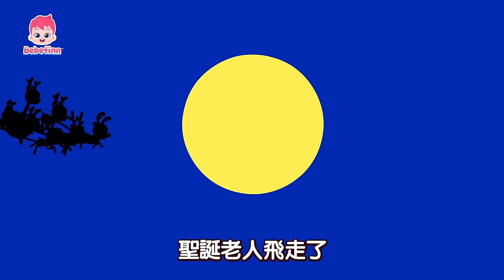鯊魚寶寶 碰碰狐 聖誕老公公 聖誕歌曲+童話故事合集🎅 Christmas Songs 經典兒歌 台灣配音 中文兒歌 英文兒歌 連續播放｜Baby Shark Pinkfong!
00:00:00 聖誕老人找鬍子
00:01:23 聖誕鯊魚寶寶 (Christmas Sharks)
00:02:51 鯊魚寶寶幫聖誕老人找禮物 (Hide and Seek Christmas Presents and Baby Shark)
00:06:03 躲貓貓! 鯊魚寶寶在聖誕節照顧小寶寶 (Peekaboo! Baby Shark Babysits on Christmas)
00:11:33 鯊魚一家人和薑餅人
00:13:06 Learn Colors with Santa Hogi
00:15:11 聖誕鯊魚寶寶 (Christmas Sharks)
00:16:40 鯊魚一家康塔塔 (Shark Cantata)
00:18:26 夏天裡的聖誕節 (Summer Santa)
00:19:59 Learn Colors with Santa Pinkfong
00:21:51 聖誕老人爬煙囪
00:23:05 紅鼻子的鯊魚寶寶 (Baby Shark the Red-Nosed Shark)
00:27:25 鯊魚寶寶和聖誕節禮物 (Special Christmas Presents with Baby Shark)
00:30:47 S-A-N-T-A 聖誕老人 (S-A-N-T-A)
00:32:03 鯊魚一家康塔塔 (Shark Cantata)
00:33:50 聖誕節和鯊魚一家玩躲貓貓 (TW Christmas Hide and Seek with the Shark Family)
00:45:01 聖誕ABC
00:46:56 聖誕老人 (Santa claus)
00:48:04 聖誕鈴聲 (Jingle Bells)
00:49:47 聖誕歌曲 (A Christmas Carol)
00:54:59 紅鼻子的鯊魚寶寶 (The Red-Nosed Baby Shark)
00:56:54 祝你聖誕快樂 (We Wish You a Merry Christmas)
00:58:43 Christmas Sharks
01:00:11 每天都是聖誕節 (Christmas Every Day)
01:04:35 聖誕精靈鯊魚一家 (Christmas Shark Family Elves)
01:07:42 Shark Cantata
01:09:30 鯊魚寶寶的聖誕十二天 (Baby Shark’s 12 Days of Christmas)
01:13:18 We Wish You a Merry Christmas
01:14:53 S-A-N-T-A
01:16:18 恐龍祝你聖誕快樂
01:17:21 聖誕精靈 (Santa’s Elves)
01:18:22 Christmas Sharks
01:19:43 和鯊魚寶寶一起過聖誕節 (Knock, knock, Baby Shark’s Christmas)
01:21:52 魯道夫紅鼻子 (Red-Nosed Reindeer Rudolph)
01:23:17 S-A-N-T-A
01:24:33 每天都是聖誕 (Christmas Every Day)
01:25:37 Merry Twistmas
01:26:55 鯊魚寶寶和小雪人 (Baby Shark and the Snowman's Carol)
01:29:25 Baby Shark's Christmas
01:30:47 聖誕樂隊 (The Santa Band)
01:32:06 Christmas Day
01:33:49 扭來扭去聖誕舞 (Merry Twistmas, Pinkfong)
01:35:05 Summer Santa
01:36:38 Christmas Day
01:38:02 Clay Christmas Sharks
01:39:12 We Wish You a Merry Christmas